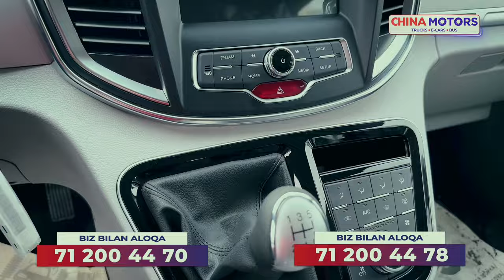ISLOM KARIMOVNING NEVARASI ERIDAN AJRASHGANINI BAYRAM QILIB BERDI. MARIAM TILLYAEVA HAQIDA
Shov- shuv.uz kanalida yangimisiz ? Unda kanalga obuna bo'ling. Eng foydali va qiziqarli videolar faqat bizda. Videolarimizga Like tugmachasini bosib chiqib keting,